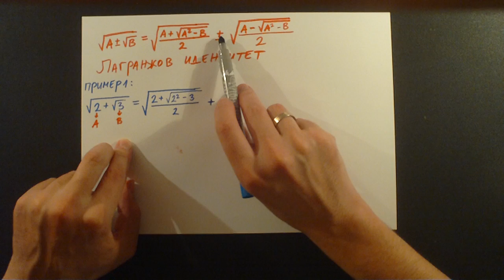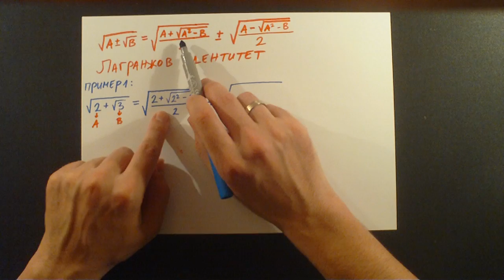Lagranzov identitet | Lagranzev identitet | Formula i primeri | Druga godina srednje skole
Lagranzov identitet. Formula i primeri.

Druga godina srednje skole